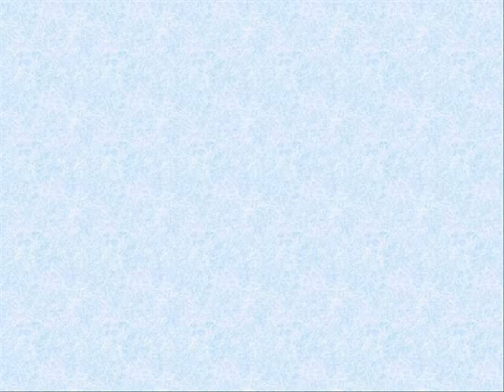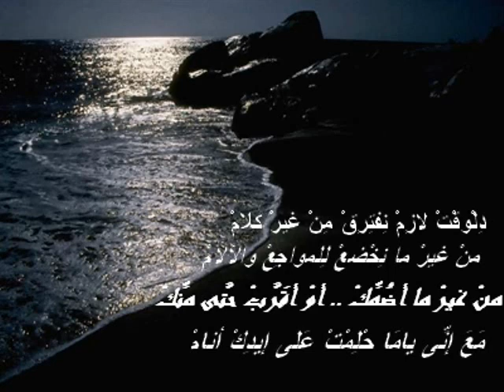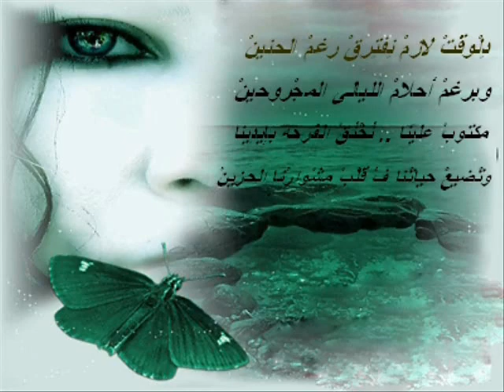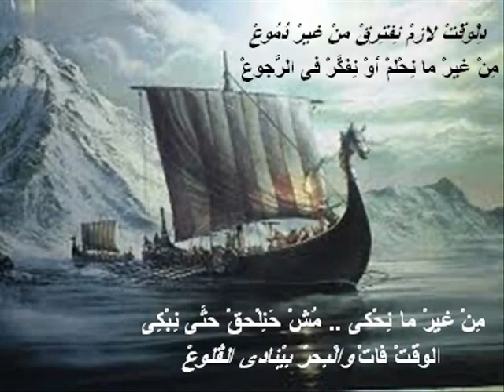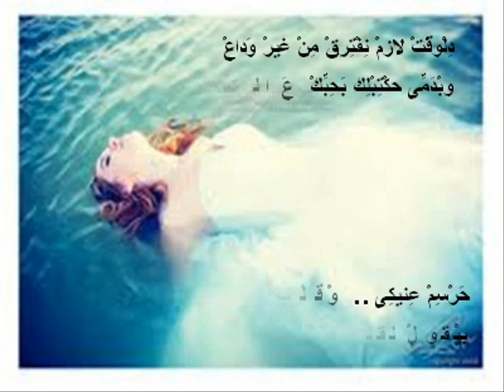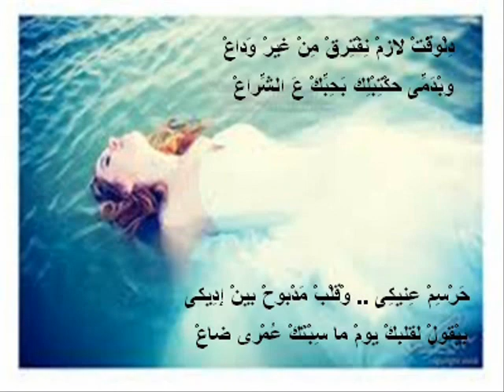ليلى غفران اسألوا الظروف مع الشاعر فؤاد ابراهيم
دلوقت لازم نفترق